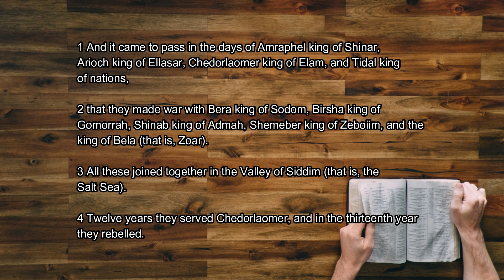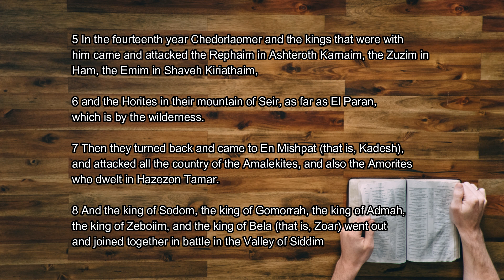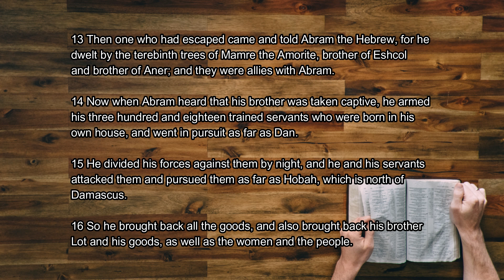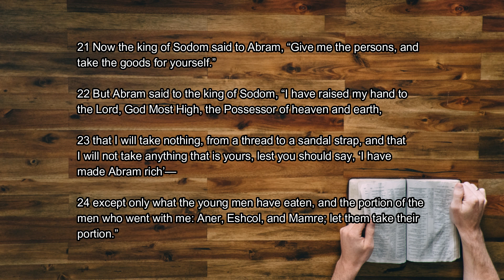Genesis Chapter 14 - (Verse 1-24)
"Lot’s Captivity and Rescue"
"Abram and Melchizedek"

00:00 - Introduction
00:02 - Genesis Chapter 14 Verse 1-4
00:34 - Genesis Chapter 14 Verse 5-8
01:16 - Genesis Chapter 14 Verse 9-12
01:51 - Genesis Chapter 14 Verse 13-16
02:34 - Genesis Chapter 14 Verse 17-20
03:06 - Genesis Chapter 14 Verse 21-24